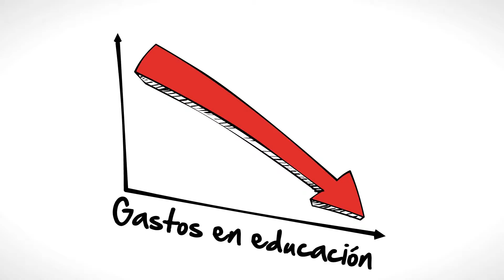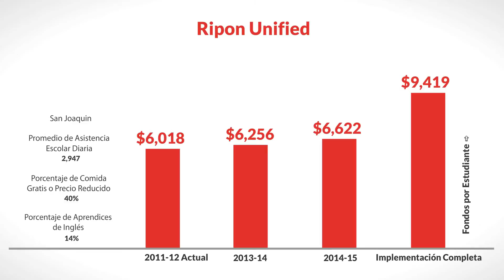LCFF for Ripon Unified